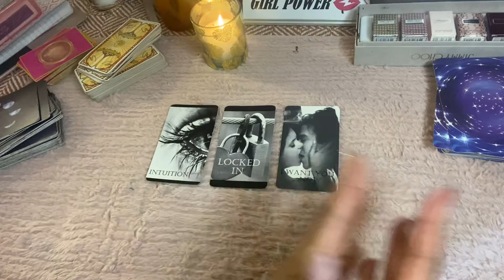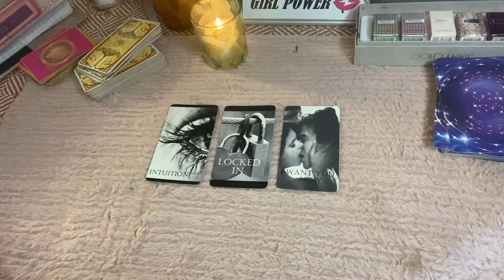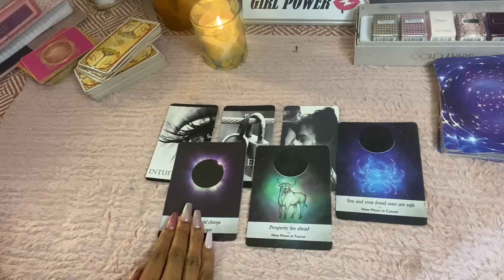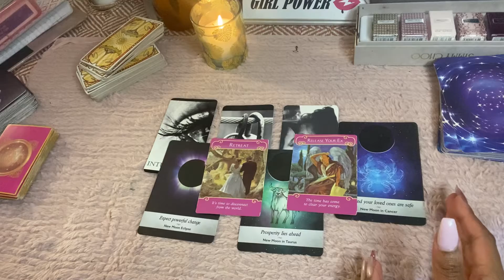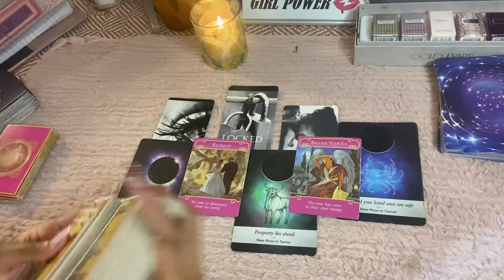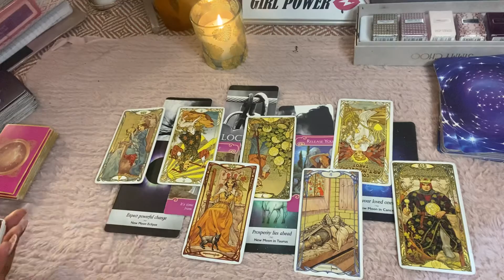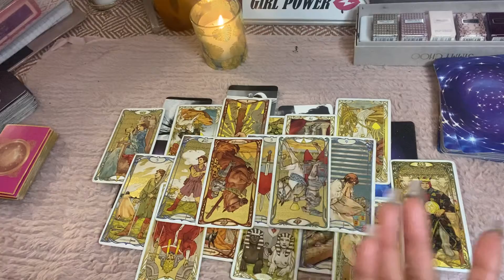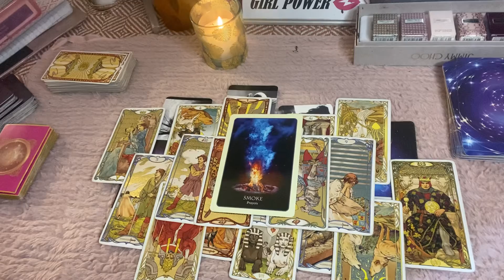ARIES : - END OF THE YEAR MESSAGES ✨